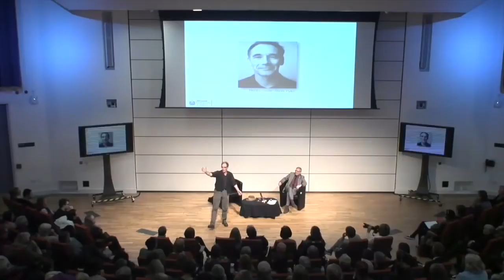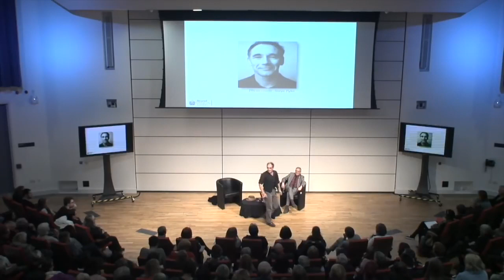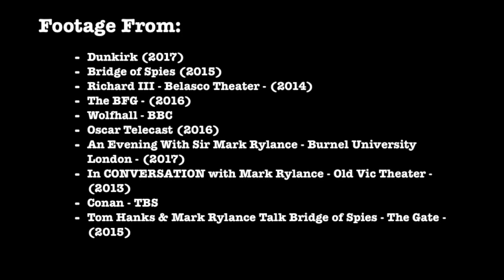Mark Rylance: Stillness & Innocence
Mark Rylance is one the best actors today. This video essay dives into what I think is so unique about Rylance's acting, specifically his stillness and innocence.

- An Evening With Sir Mark Rylance - Burnel University London - (2017)
(For the full interview . I recommend skipping to 1:36:55 for a monologue from Richard II)

- Conan - TBS
- Dunkirk (2017) - Property of Warner Bros. Studios
- Bridge of Spies (2015) - Property of Walt Disney Studios
- Richard III - Belasco Theater - (2014)
- The BFG - (2016) - Property of Walt Disney Studios
- Ready Player One - (2018) - Property of Warn Bros. Studios
- Wolfhall - BBC

Understudy is a series of video essays on acting, actors, and performance.